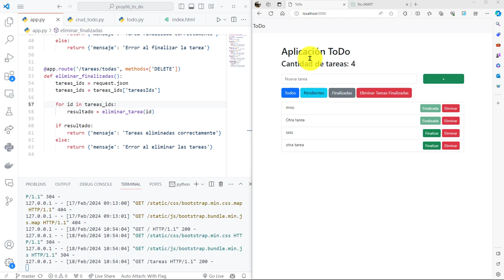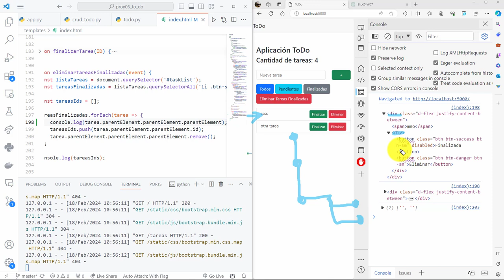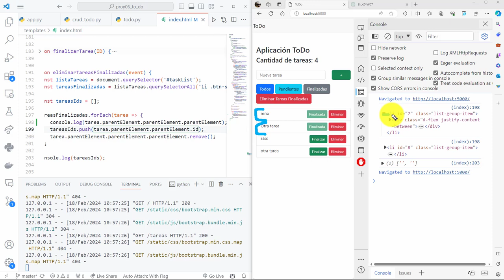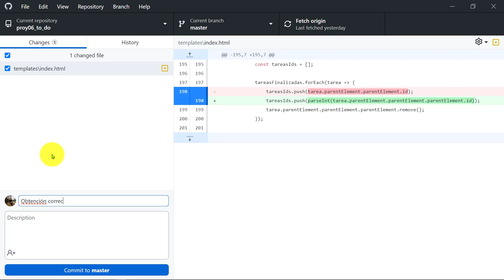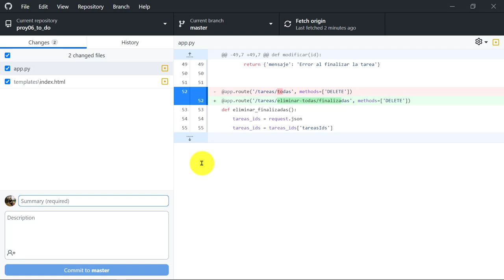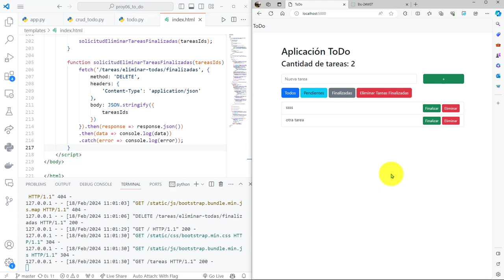109: PROYECTO 6 Eliminación Definitiva de las Tareas Finalizadas en la Base de Datos SQLite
109: PROYECTO 6 Eliminación Definitiva de las Tareas Finalizadas en la Base de Datos SQLite.